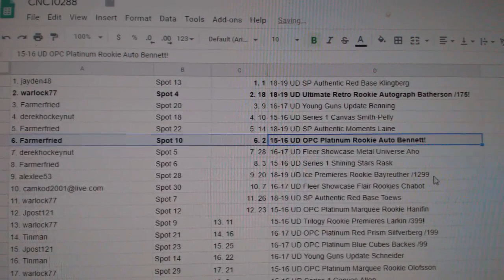C&C High End Hart Chancer Hockey Break - C&C GB #10,288